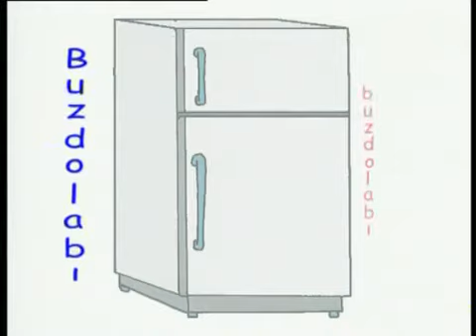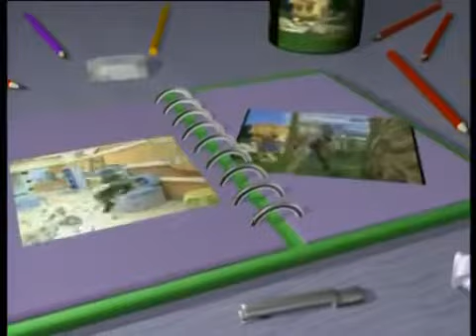Tarçın ve Arkadaşları 6 Bölüm Çocuk Video Çizgi Film